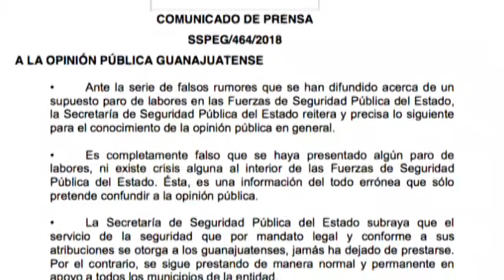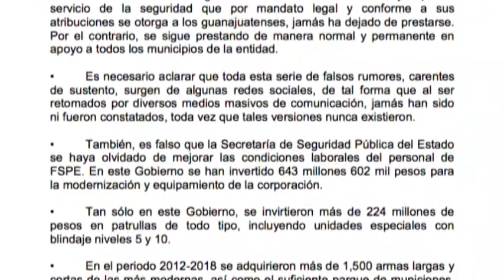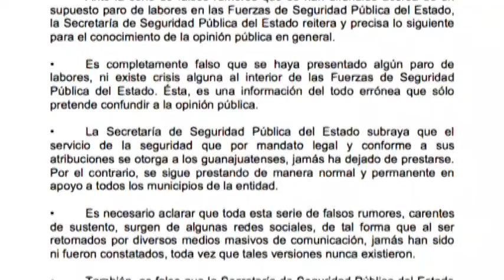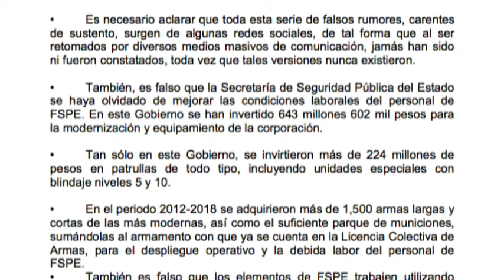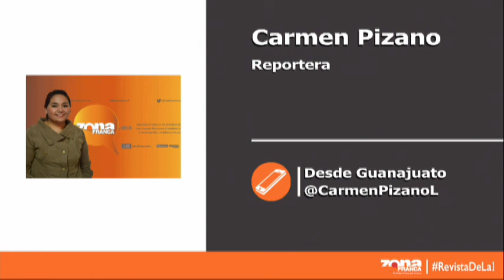4 días de protestas de policías por mejores condiciones laborales; gobierno niega inconformidad